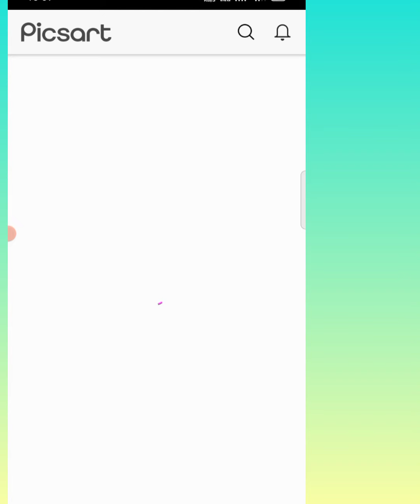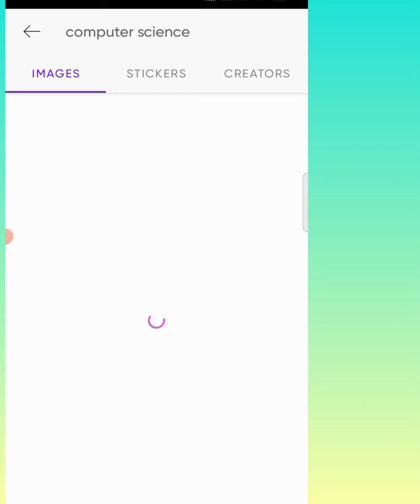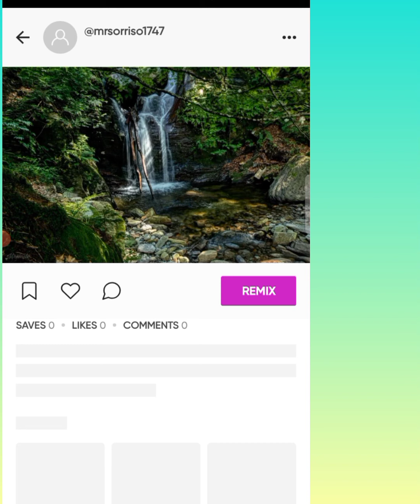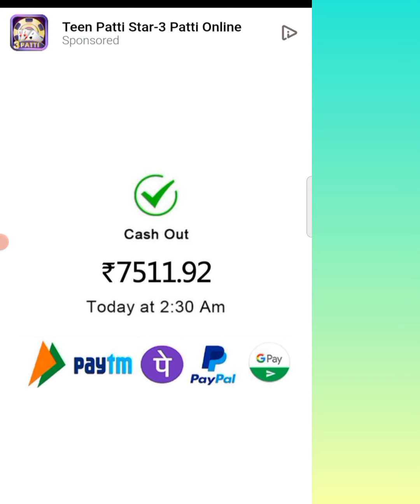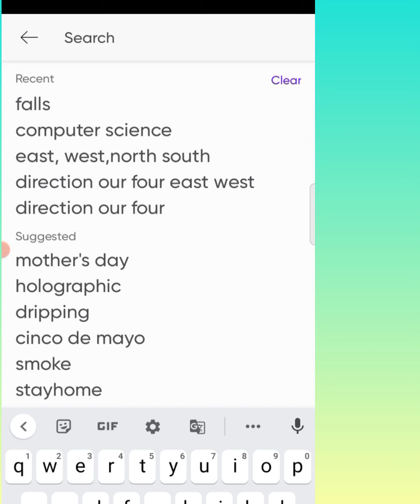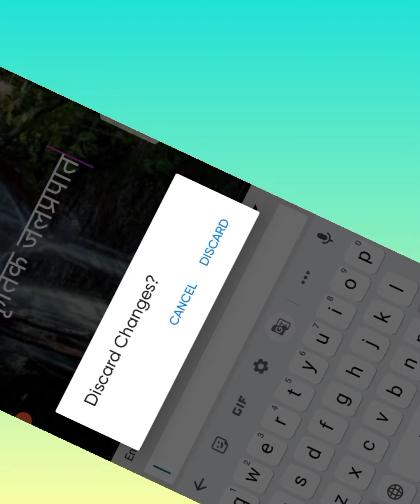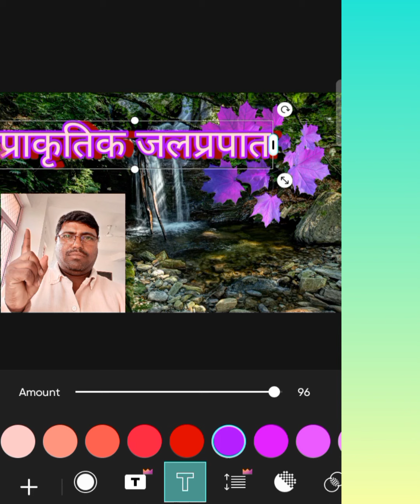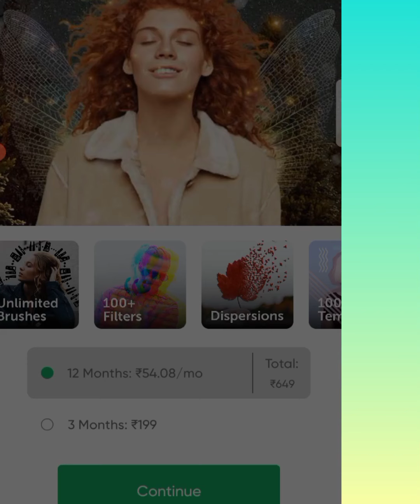😴HD Thumbnail For YouTube video on Android mobile |यूट्यूब थंबनेल एचडी कैसे बनाएं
PicsArt se thumbnail kaise banaye 2021

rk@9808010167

YouTube thumbnail
Thumbnail

How to set youtube thumbnail
debtech